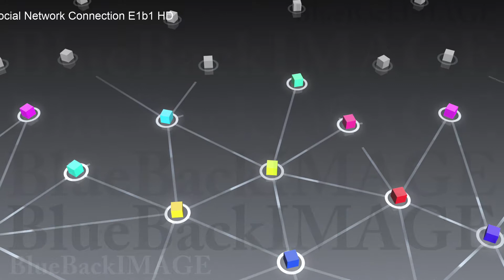SNS community society network connection Social Network Connection E1b1 HD